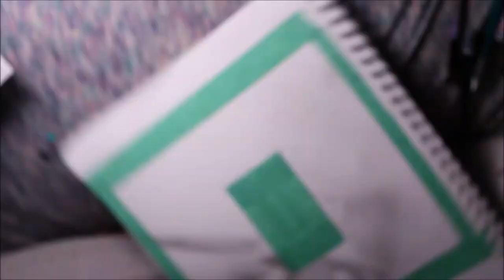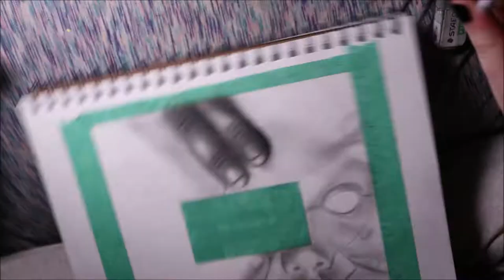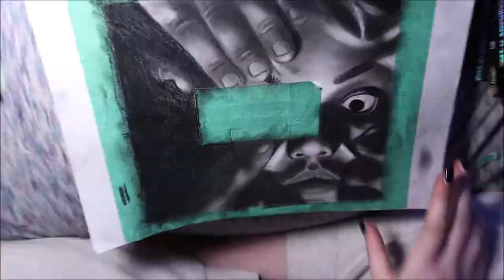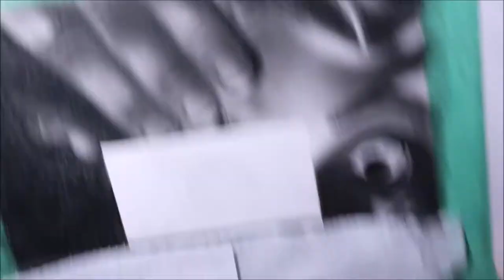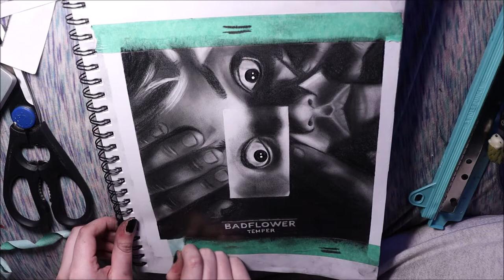Badflower Temper Album Cover | Drawing Timelapse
Timelapse of me drawing the album cover of Temper by Badflower

✎ | Supplies:

Kasimir Pencils
Cheap dollar store makeup brushes (i find them amazing to blend with rather than those paper stick blender things)
Strathmore 400 series Sketch paper